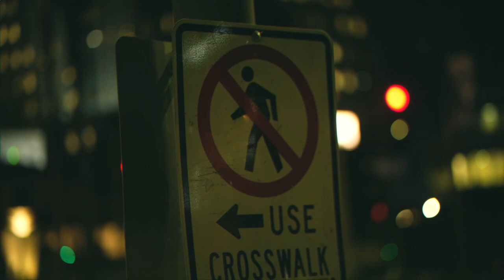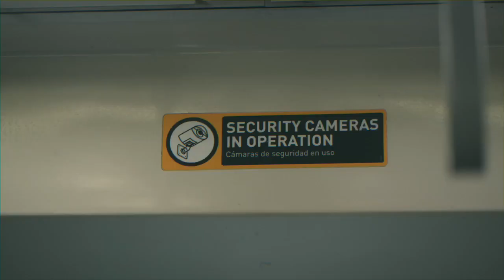Metro [Official Music Video] - TuGun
"You don't get what you deserve, you just get what you negotiate/when you listen to my words, my only motive is to motivate"
TuGun gives us true to life bars in his new single Metro produced by Mark "Okorosha" Christian and directed by Favor Films

-Elvtd Creators